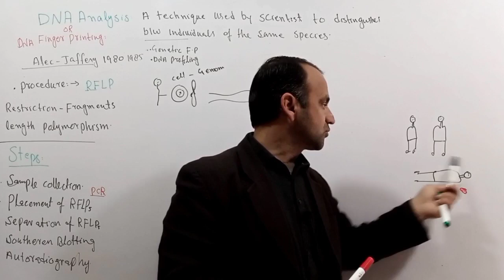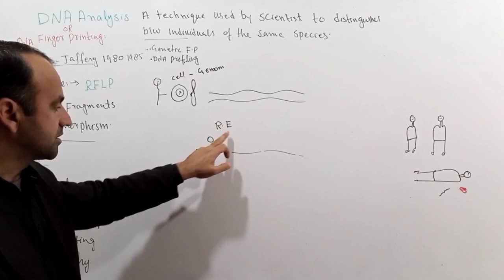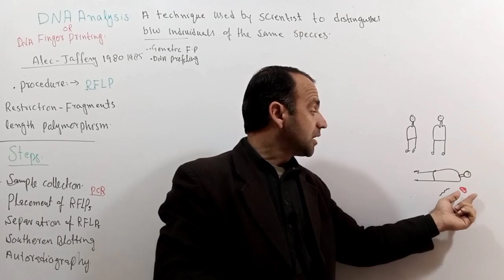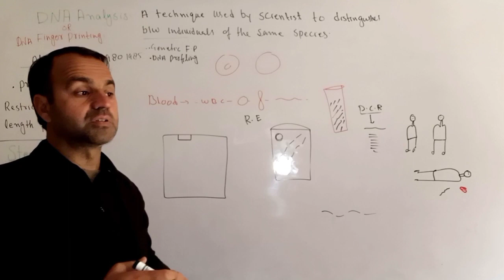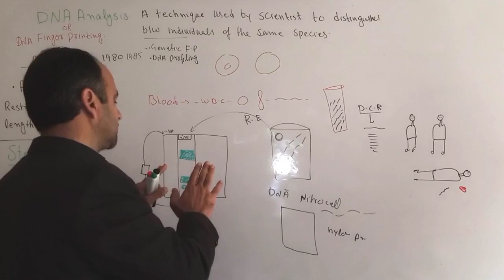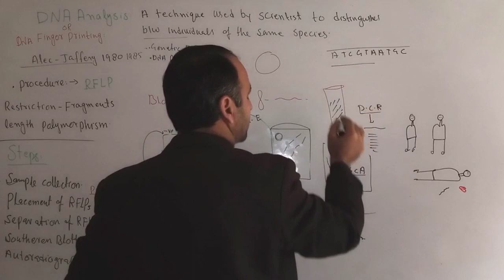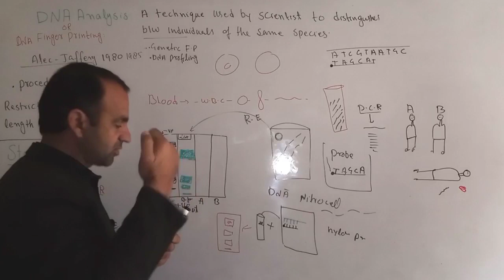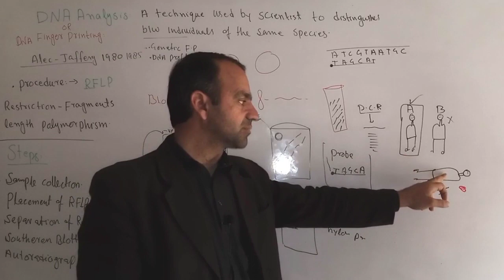DNA Analysis | DNA Finger Printing | Biotechnology class 12 Biology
This lecture is about DNA Analysis

DNA Finger Printing